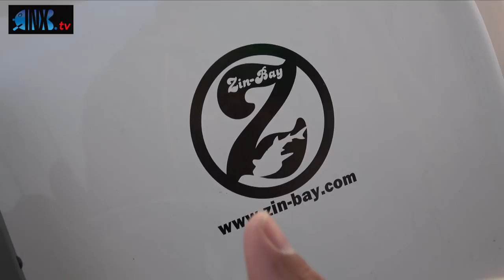【メタルバイブで小ハタゲーム】Fishingドキュメンタリー【ライトゲームマニア】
ボトムをゴッツン。ヤバいテッパン。根魚キラー【ゴッツンバイブ】で小ハタゲーム。投げて巻くだけイージーフィッシング。

↓ゴッツンバイブの詳細・購入はこちらから↓
◆INX.LABEL オフィシャルショップ 「Fish.in」